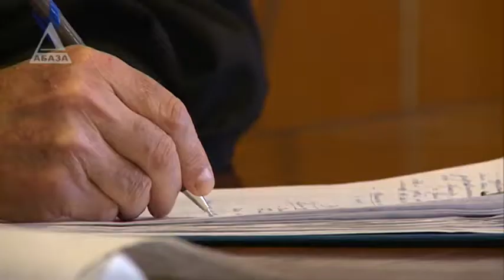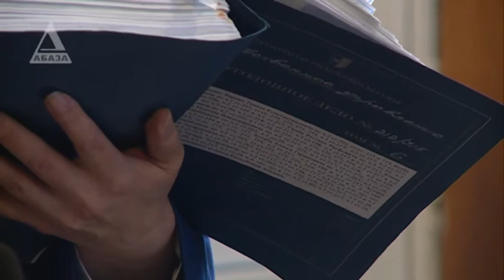Суд - 24 марта